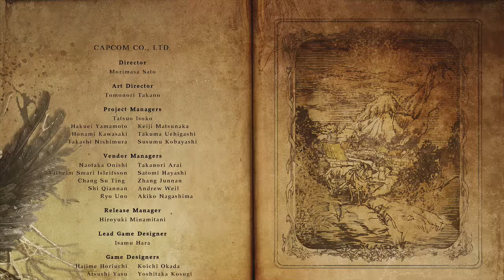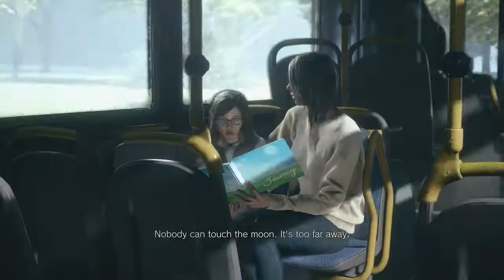Resident Evil Village - Hardcore difficulty (Part 16 - FINAL BOSS & ENDING)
A half decent final boss fight followed by an interesting ending that poses questions for the future of the franchise. This has been fun to do, finally Capcom have delivered a game better than a 7 out of 10. I will be reacting to the summer gaming madness this next few weeks, followed by a gaming pickups video, a Radiohead worst to best album ranking and then Max Payne 2 come late July - early August